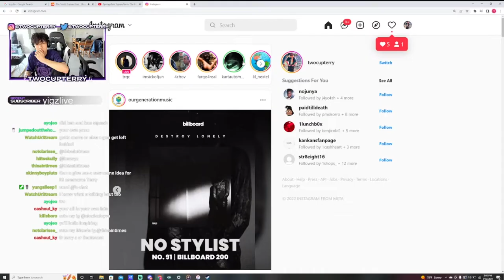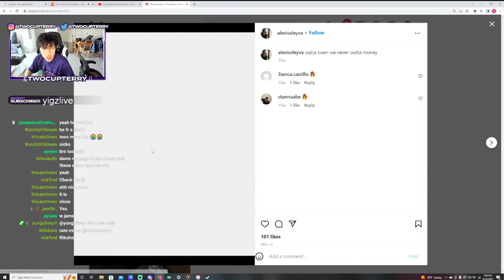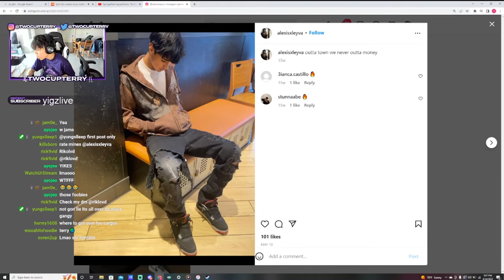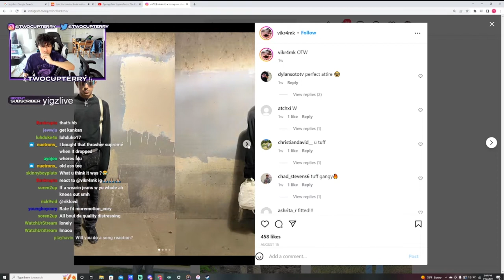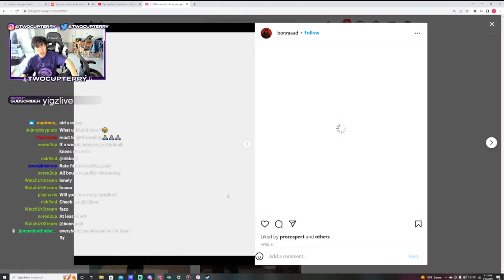TwoCupTerry Rating Fan's Outfits! 😂